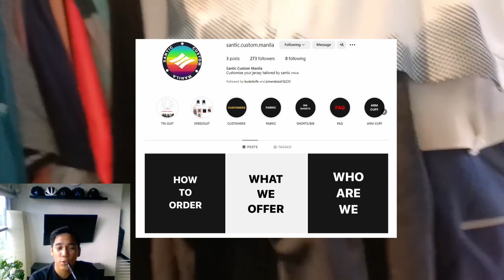SANTIC Philippines Jersey review by BPM